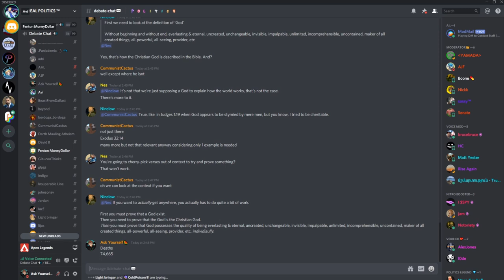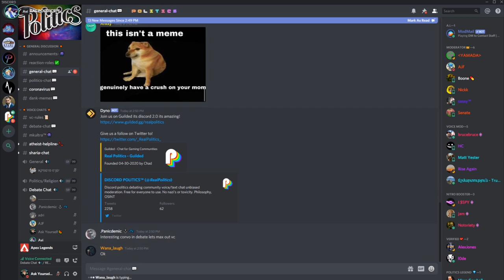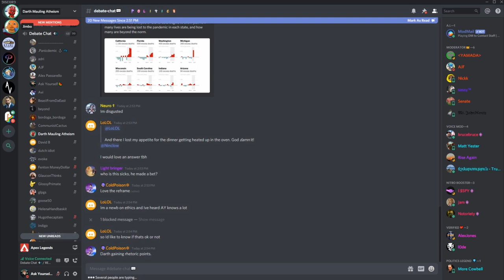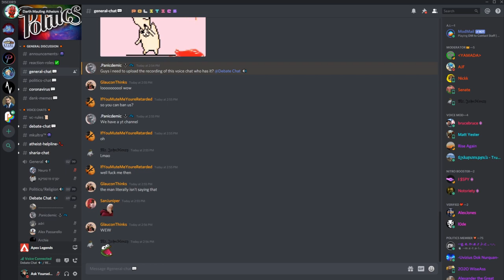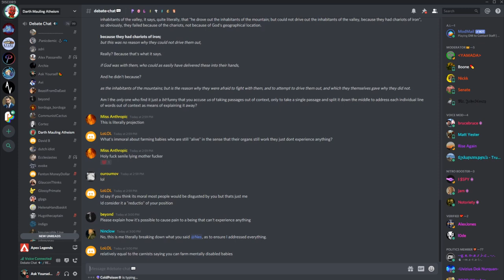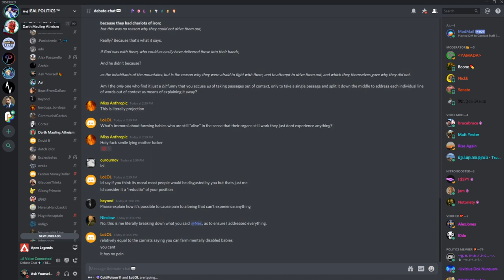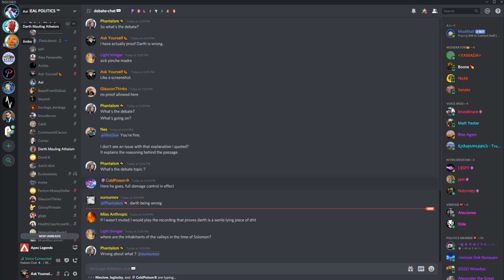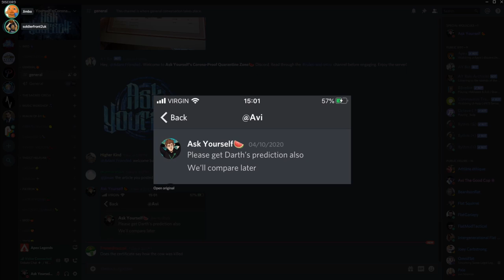🔴 Avi vs. Darth Dawkins On Coronavirus [Part 2]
The followup discussion everyone's been waiting for..

My links:
🍉Bitcoin:
34ZzG4sQVR6VwX7fRGwkByzuYAqQWjsECk
🧄Challenge 22:
🍋Ethereum:
0xdbdD3cef7ee07F0b9b870f1533880FF4AF4ca853
🍐e-Transfer: